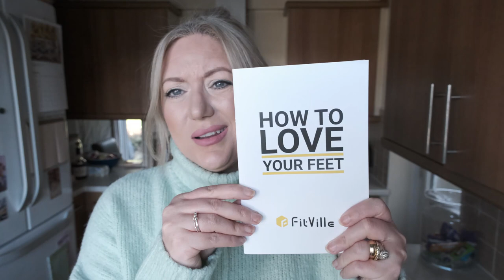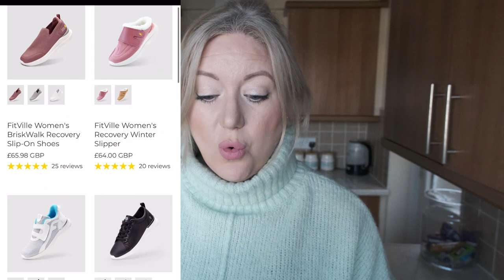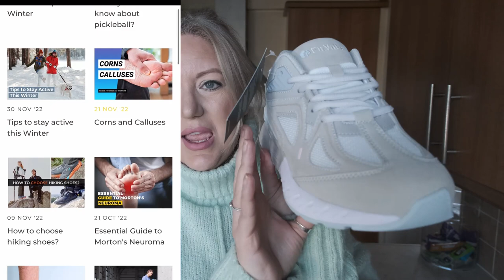Fitville | My Honest Opinion | Featuring Bella | *AD Gifted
(AD) **Thank-you so much to Fitville for gifting me a beautiful pair of trainers to try. My opinion is as always mine.

Leanne x

(AD) ** Sometimes I am fortunate enough to have products sent to me for free. If I agree to partner with a company for a review, please know that I will always disclose it. I will only ever give my absolute honest opinion when making my videos.